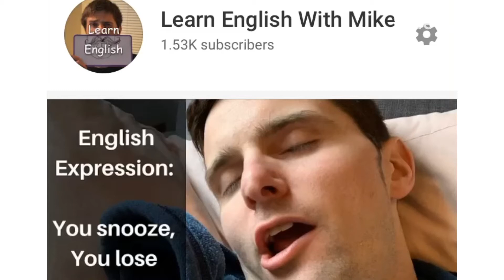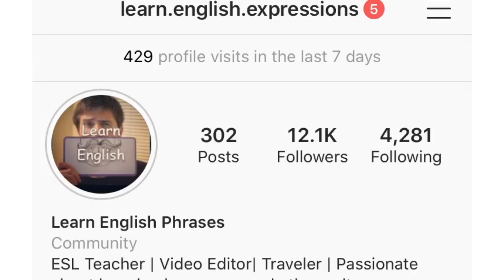5 Expresiones Comunes en Inglés - Aprende Inglés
Sorry if you don’t speak Spanish, but this is just a review of videos that I have already done in English.

Hoy, repasé algunas expresiones que publiqué cuando recién arranqué mi canal. Quería hacer un video todo en español explicándolos para los que tienen nivel intermedio y no podían entender todos los videos que estan en inglés.

Las expresiones en el video son los siguientes con enlaces a las explicaciones en inglés:

- To be long winded

Déjame saber si este video fue útil. Descúlpame por todos los errores que cometí.